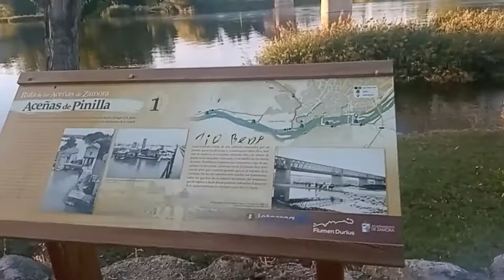🥾Caminando a orillas del Duero 🏞️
En nuestro viaje por Zamora pudimos conocer lugares increíbles de entre los que destaca el Río Duero, desde el cual iniciamos una ruta en sus orillas a través de parajes naturales.